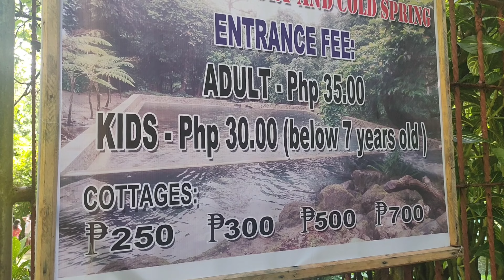Añog Brgy. Juban Sorsogon / La Kristy Resort and Cold Spring